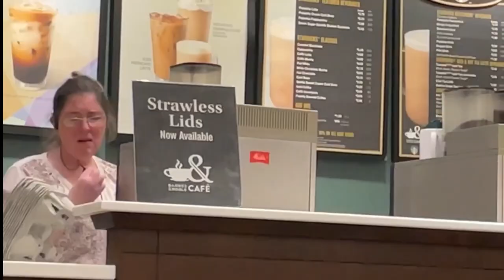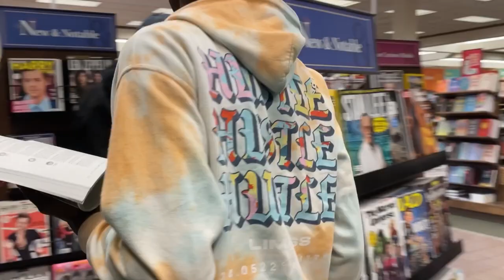Air Horn Prank That Got Him Mad!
In this video I did the Air Horn In the library prank and things got heated I got pressed by the employees and angry cop tried to arrested me